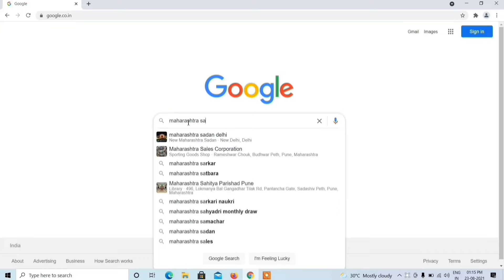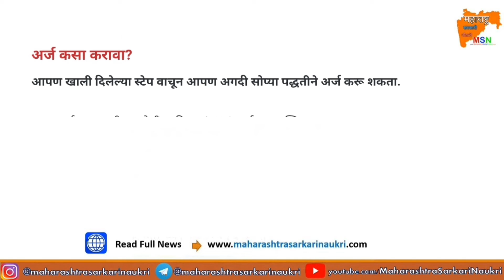केंद्रीय औद्योगिक सुरक्षा दल l CISF Recruitment 2022 Notification Apply Online 1149 Vacancies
🔶️Read The BSF  Recruitment 2021  full News 🔶️